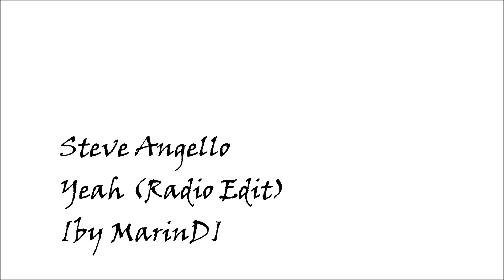Steve Angello - Yeah (Radio Edit) [by MarinD]